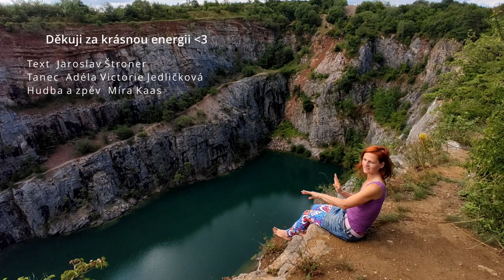V lese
0:00 Intro
0:30 Videoklip
5:15 Outro

Tuhle písničku bych chtěl věnovat Jaroslavovi Štronerovi a jeho rodině ❤️

Někdy před dvěma lety jsme se setkali v Krkonoších u Mišáka, dalšího kamaráda z vojny. Na vojně jsme byli tři největší kamarádi, kteří jsme společně tvořili písničky.

Strávili jsme spolu, ještě i s Mišákovo přítelkyní, nádherný víkend. Houbařili jsme, chodili na procházky, povídali, vařili, užívali lesa a krásného počasí.

Já jsem tedy hodně povídal - sdílel jsem svoje aktuální poznatky ze života. Povídal jsem o RUŠce, bosé chůzi, pobytu o samotě v lese a všechno tohle je v písničce otištěno.

Text na písničku mi od Jardy dorazil pár měsíců po setkání. Hned po setkání mi Jarda poslal ještě jeden - Bramboračku, tu mám taky zhudebněnou, ale o ní později.

Před pár měsíci Jarda odešel do Věčných lovišť. Zůstali po něm tři kluci a manželka.

I přesto, že už tu Jarda není ve fyzickém těle. Můžu se s ním kdykoliv setkat v sobě. Jeho energii můžu vnímat, kdykoliv si ho představím. Byl to fajn kluk. Ať se Ti daří a Tvůj text dělá světu Radost ❤️, stejně jako mě, když jsem ho od Tebe dostal, stejně jako když vznikala písnička a stejně jako, když jsme pro ní s Adélou tvořili klip ❤️

Autor hudby: Míra Kaas
Autor textu: Jaroslav Štroner

Hudba, Zpěv: Míra Kaas
Tanec: Adéla Victorie Jedličková

Text písně:

Kapla si kapka do louže, kap
Klapla si žabka na štěrku, klap

Když pocit máš, že svět se hroutí
Nadechni zčerstva a zkus se zouti

Každý, kdo mysl cvičí
Naboso klouže po jehličí
Když štvancem seš, tak samotu zkus
Když problém máš, tak si ho zruš

Slunce je měkký jak len
Les šumí a ty si v něm
Houba voní a mech tě hladí
Jahoda červená a zvonek zvoní

Když pocit máš, že se svět hroutí …

Ááááa …
Ááááa …
Áa áa áa …

Rozhýbej kotníky ať krev Ti proudí
Ať cítíš vřes, maliník, proutí   … ááaáa …
Vyčisti hlavu, to každý má
Kdo jí má prázdnou to nepozná   … ááaáa …

Áa áa áaa …

Všechny problémy nesem si v hlavě
Jen kdo to ví, žije si zdravě   … ááaáa …
Všechno svý nesem si v hlavě
Ten kdo to ví, žije si hravě   … ááaáa …

KAPO 5
BPM 86
Takt 4/4

Akordy:
- sloka: C, (-), Asus2, (-)
- mezihra: Emi, (-), Asus2, (-)
- refrén: Fmaj, C, G

Záznam: Xiaomi Redmi Note 9 Pro, iPhone 5S
Hudba: Ableton Live 10 Lite
Video: DaVinci Resolve
HW: MacBook Air M1
Lokace: Lom Velká Amerika, Mořina

[ Míra Kaas ]

Trhanov 164, 345 33  Trhanov